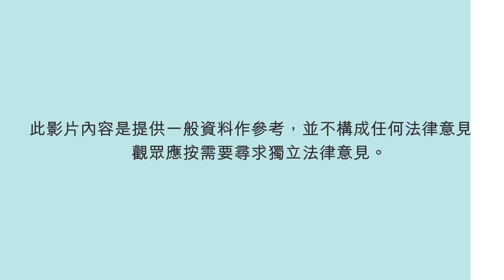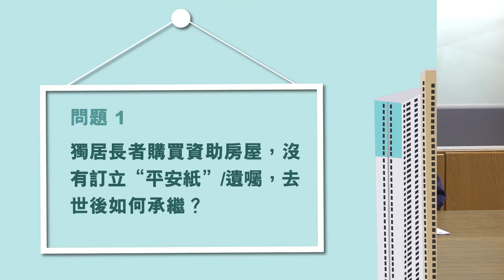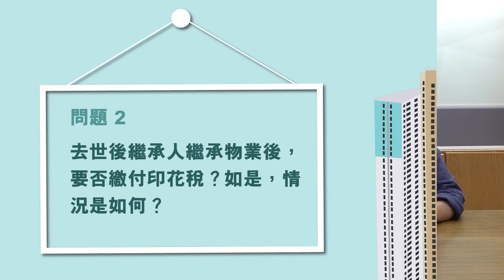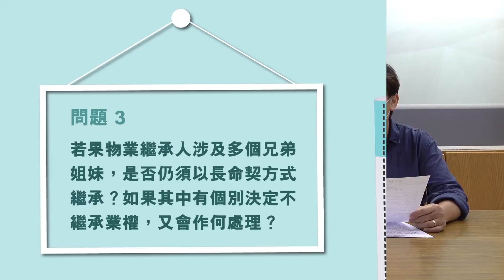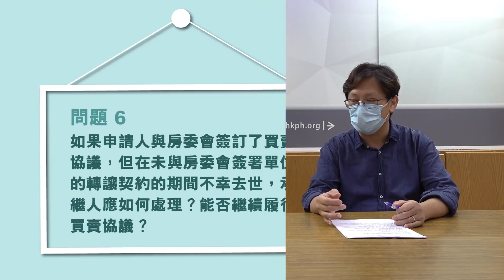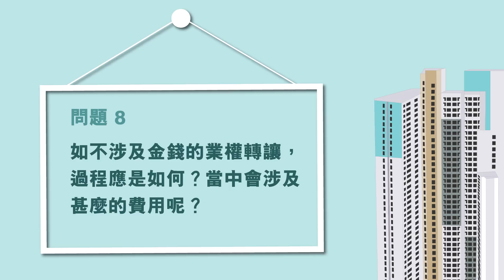公屋聯會【公屋有理講】210719 EP142 資助出售房屋法律知識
嘉賓：
陳浩庭  律師 / 房委會資助房屋小組委員會委員
招國偉  公屋聯會總幹事

內容：房委會於5月28日推售「綠表置居計劃」，據悉暫接獲5萬份申請表，超額暫約13倍，申請宗數有可能更多。是次申請反應非常踴躍，繼而有好多公屋居民對於資助出售房屋的業權，與涉及的法律事宜等提出疑問。

*** 此影片內容是提供一般資料作參考，並不構成任何法律意見，觀眾應按需要尋求獨立法律意見 ***